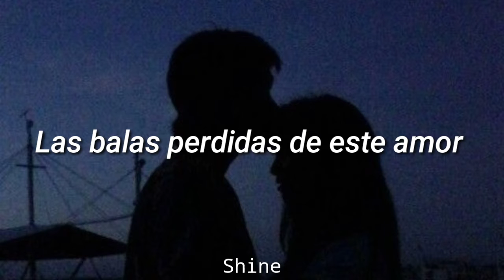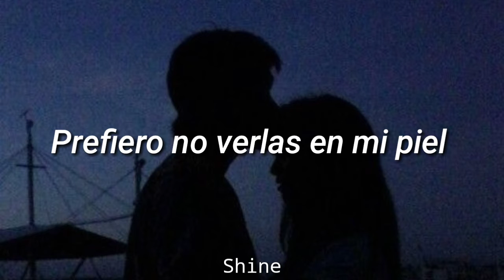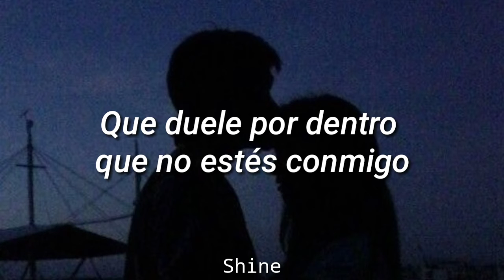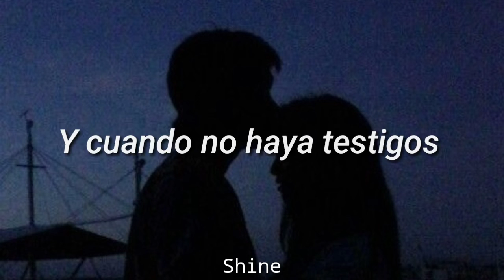Cuando nadie ve -Morat- | Letra